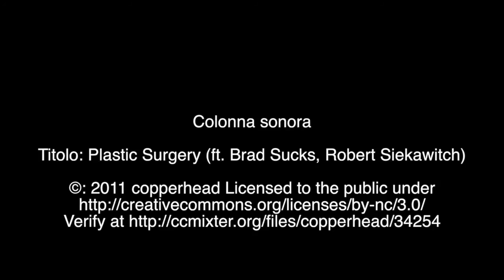Bersi Serlini Franciacorta